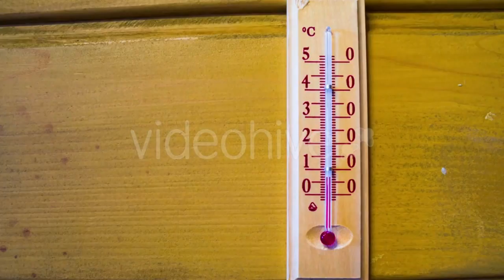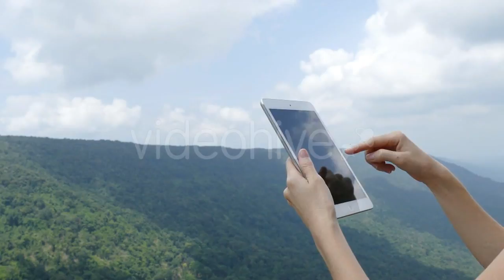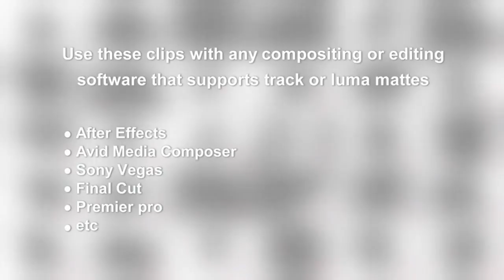Temperature Increases On a Thermometer by - (nature) Stock Footage | Mega Pack +40 items